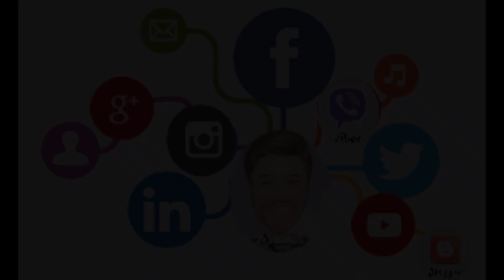Η προειδοποίηση Πούτιν για όσους τα βάλουν με τη Ρωσία - η αβασάνιστη θέση Μητσοτάκη & σχόλιο Ι.Μάζη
Η ξεκάθαρη προειδοποίηση Πούτιν για όσους τα βάλουν με τη Ρωσία στον πόλεμο με την Ουκρανία - η αβασάνιστη θέση Μητσοτάκη που βάζει σε μπελάδες την Ελλάδα.
Εντύπωση προκάλεσε η θέρμη με την οποία ο πρωθυπουργός Κυριάκος Μητσοτάκης υποστηρίζει την ανεξαρτησία και την εδαφική ακεραιότητα άλλων κρατών αλλά έχει μάθει να μη λέει κουβέντα για την ανεξαρτησία και την εδαφική ακεραιότητα της Κύπρου. Επίσης σοκ έπαθαν πολλοί όταν τον άκουσαν να λέει πως η Ρωσία έφερε ξανά τον πόλεμο στην Ευρώπη μετά τον 2ο παγκόσμιο πόλεμο. Και στη διάλυση της Γιουγκοσλαβιας από ΝΑΤΟ και Αμερική τι ήταν κ πρωθυπουργέ;;;
δεν ήταν πόλεμος; ;;
Βρε πως ξεχνάει έτσι αυτό το παιδί ούτε επίτηδες να το έκανε...
& ουσιαστικό σχόλιο του καθηγητή Ι.Μάζη που βάζει τα πράγματα στη θέση τους